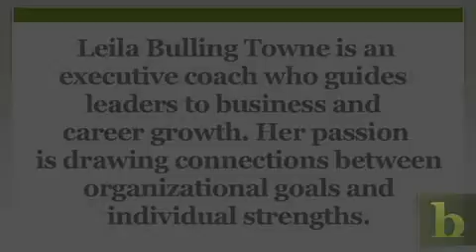Motivating Slackers |Leila's House of Corrections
How do you motivate a known slacker? By first looking in the mirror and admitting that some of your management practices may have allowed this employee to slide. Find out how to turn your laid-back, lackadaisical employee into a focused, valuable member of your team by being specific with your language and taking the time to coach them.